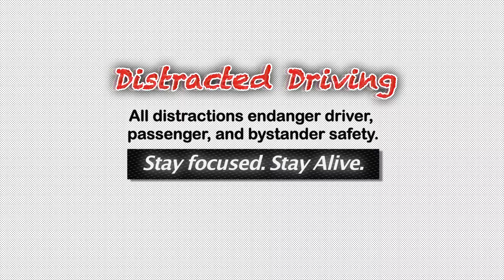Distracted Driving PSA